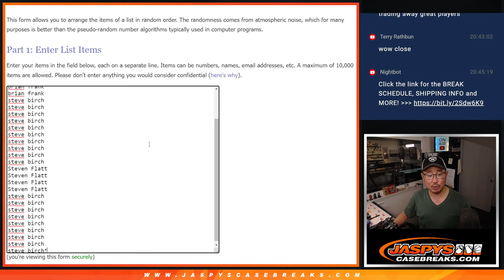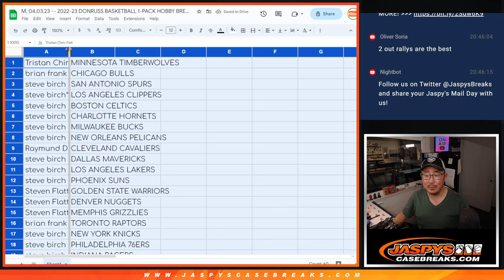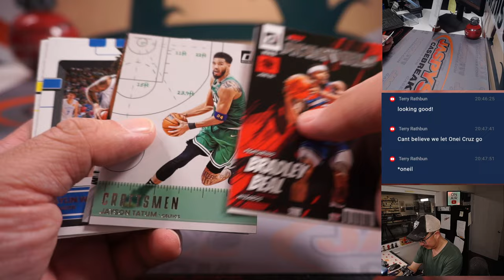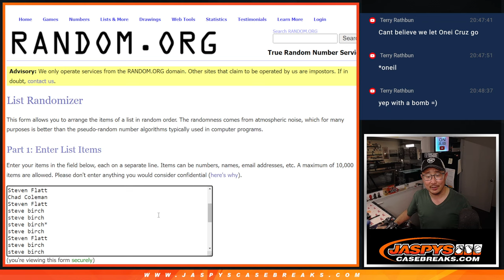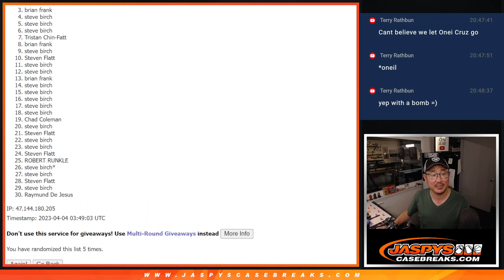M, 04.03.23 -- 2022-23 DONRUSS BASKETBALL 1-PACK HOBBY BREAK #5 *RT*